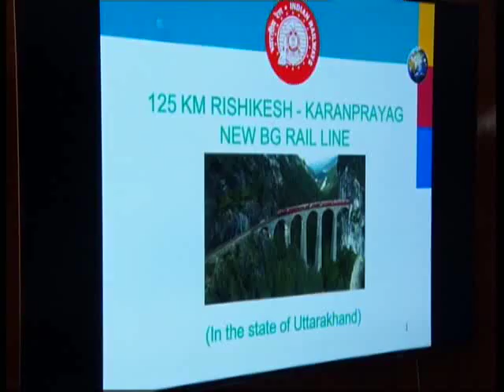ऋषिकेश-कर्णप्रयाग रेल लाईन की समीक्षा